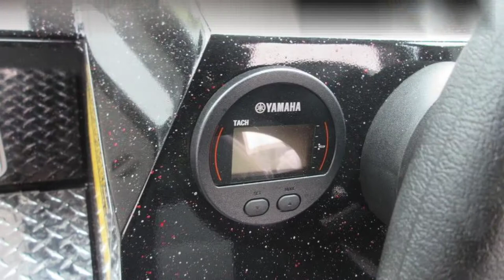New 2017 RH Boats 19' SH For Sale in Coos Bay, serving Portland OR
New 2017 RH Boats 19' SH Boats For Sale in Coos Bay and Florence serving Portland, and Eugene, Oregon; Olympia, Washington, and Redding, California.

This new 2017 RH 190 Seahawk has a full convertible cover, 7-rod storage racks, 2 bench seats both 2 feet wide, 2 swivel pedestal seats, a fuel gauge, 2 storage compartments in deck, 2 cup holders, a locking glove box, latch bow access, and a fish box at the bow. This boat is priced with an F90 Yamaha outboard. Stop by and take a look!

Y Marina Boats
1307 Newmark Avenue | Coos Bay, OR 97420